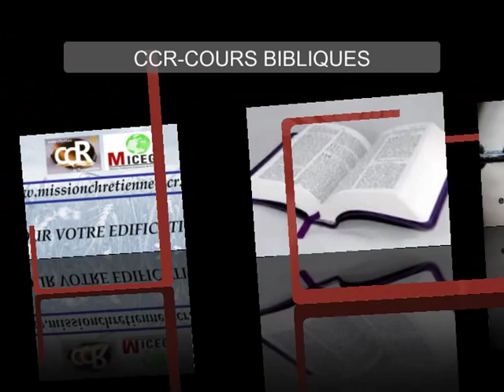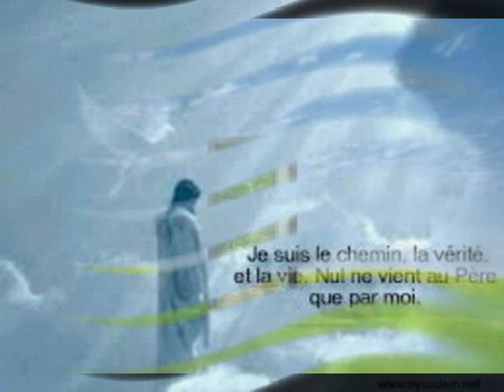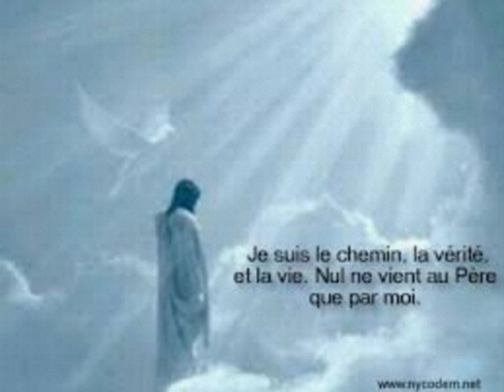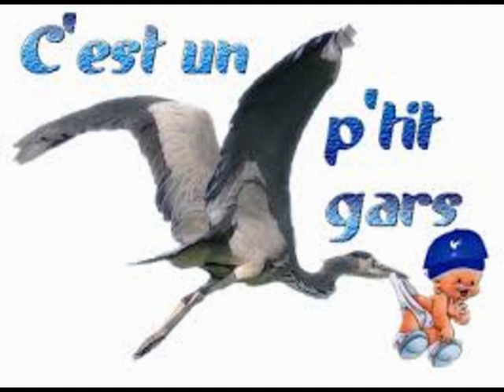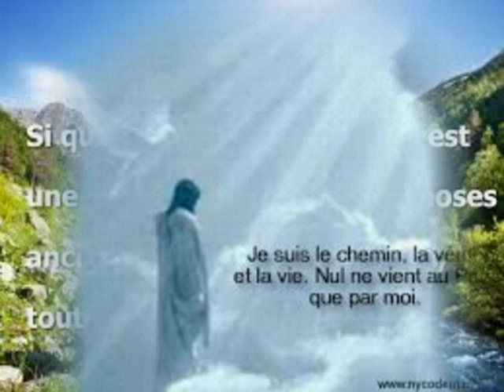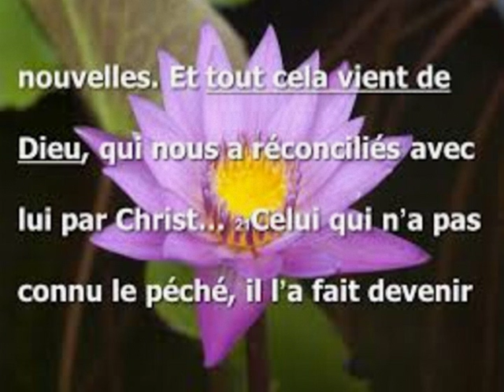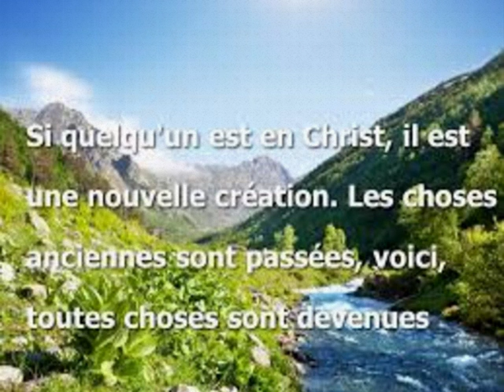LA NOUVELLE NAISSANCE- L6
COURS ET ETUDES BIBLIQUES EN LIGNE